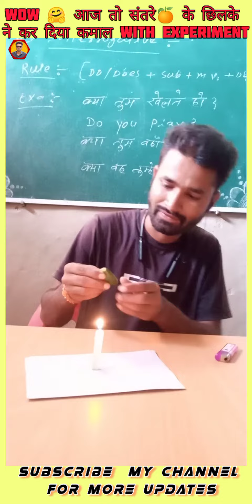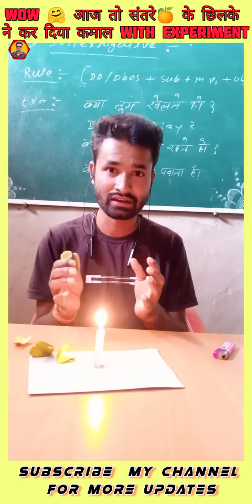Wow 🤗 आज तो संतरे🍊 के छिलके ने कर दिया कमाल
💫💫🔥Hello dosto 💫💫✨
आप लोग को अपने YouTube चैनल✨ "ALWAYS LEARNING CENTER"✨ में स्वागत है।इस चैनल में कोई भी topic का ट्रिक, और history, geography, polity, science & math के बारे में भी पढ़ाया जाएगा। जो आपको किसी भी competition exam की तैयारी में सहायक सिद्ध होगा। मेरा कोशिश हमेशा रहेगा की आपकी समस्याओं को solve कर पाऊंगा।